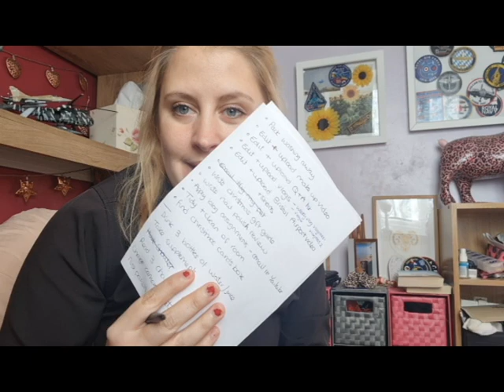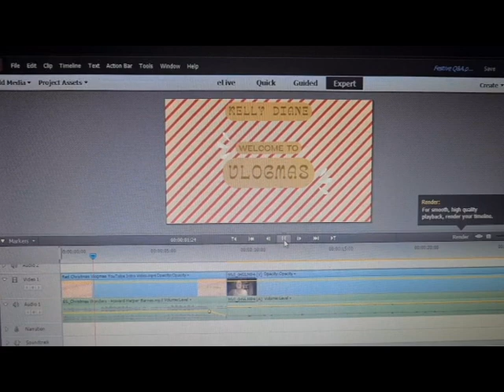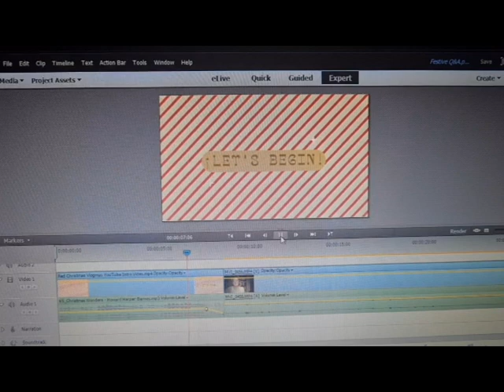Vlogmas Day 7 - Ticking things off my list | Kelly Diane